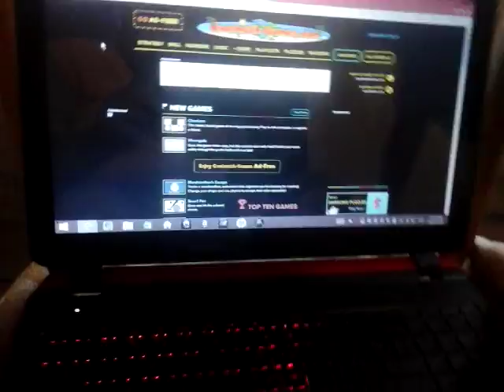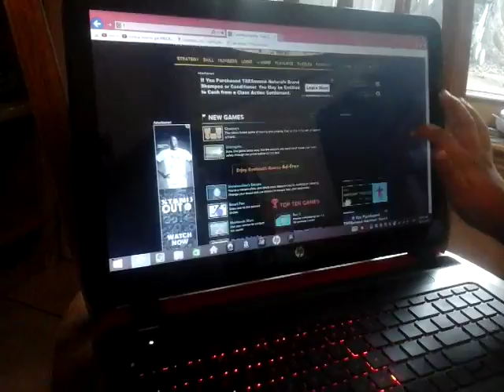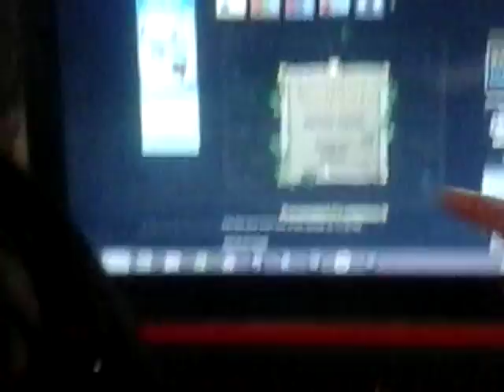Playing cool math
Juan pedreyd youtube